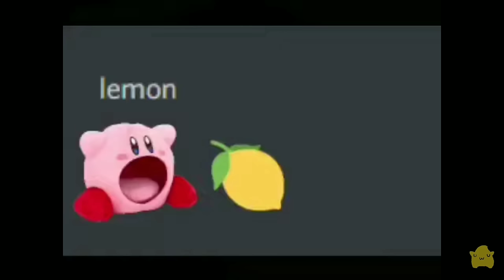...eats a lemon and dies compilation. #1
Timestamps:

 0:00 - Om Nom eats a lemon and dies - @edaC_3.1415  (Me)

 0:03 - Orange angry bird eats lemon and turns into a marketable plushy - @SonicHedgehogFan49

 0:16 - sonic eats a lemon and dies - @capybaragaming69 (Unlisted)

 0:20 - Tails eats a lemon and dies - @VyxtheBat

 0:25 - Morty eats lemon then dies - @PaulWilslapu

 0:56 - Shadow eats a lemon and dies - @opzcaliber

 0:59 - otamatone eats a lemon and dies - @TheRealSullyG

 1:03 - Luigi eats a lemon and dies - @gtzgaming825

 1:08 - kirby eats a lemon and dies of sonic - @suop4618

 1:17 - toad eats a lemon and dies - @ArcadeAssassin (Private Video)

 1:20 - boyfriend eats a lemon and dies - @banman4652

 1:23 - Mario, Luigi, and Wario tries to eat a lemon - @MemeZee

 1:54 - lemon eats a lemon and dies - Szwagier Cyborg (Private)

 1:58 - Chain chomper eats a lemon. - @PJH04

 2:02 - miku eats a lemon and dies - @OfficialStaircase

 2:10 - Patrick eats a lemon and dies. - @Limepanela

 2:20 - Greg Heffley eats a lemon and dies. - @ConeRodrigoSwag

 2:33 - ross eats a lemon and turns into drip - @cromcc

 2:41 - sonic eats a melon and lives - @SingNO2

 2:47 - Eggman eats lemon and dies - Subify (Deleted)

Update 3/28/2023:

 Added Handles (@)
 Added a Playlist to see the Unlisted Videos
 Added a Thumbnail